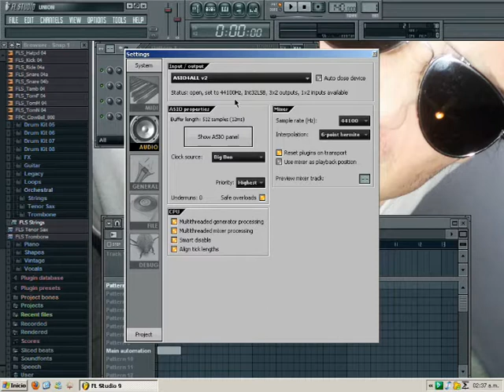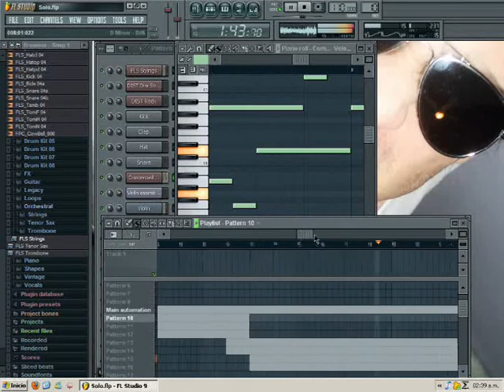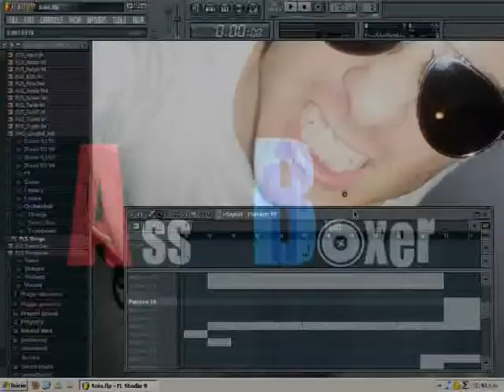Raul Di Blasio - Alone (AssBoxer Edit) FL Studio